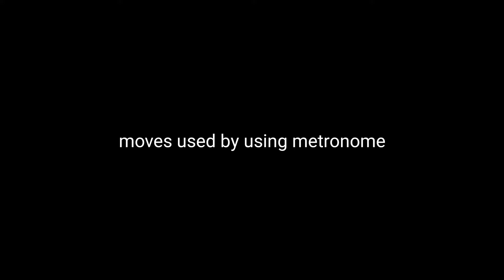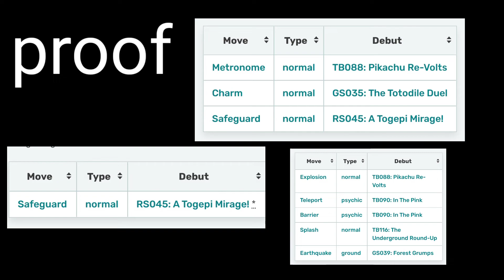Misty's Togepi Moves